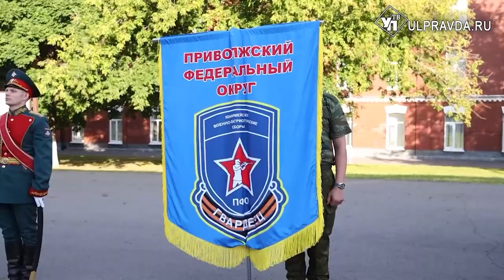Ульяновские юнармейцы вернулись с наградами из Пензы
В Пензе завершились военно-патриотические сборы Приволжского федерального округа «Гвардеец». 20 ульяновских юнармейцев прошли долгий путь от подготовки до финала. В Ульяновскую область привезли не одну награду. Подробнее в нашем материале.